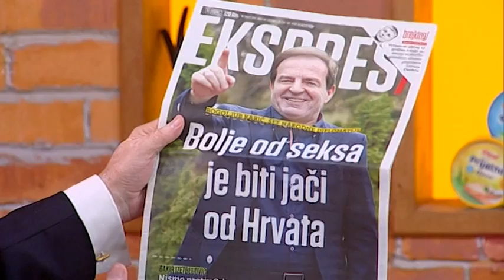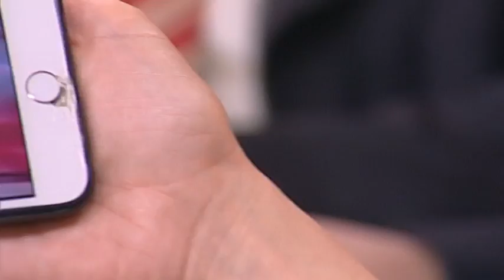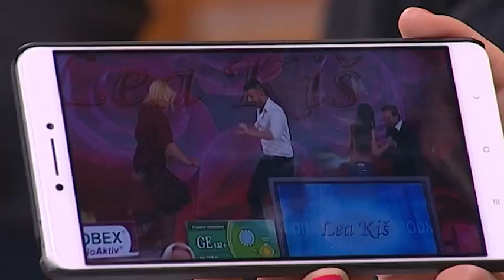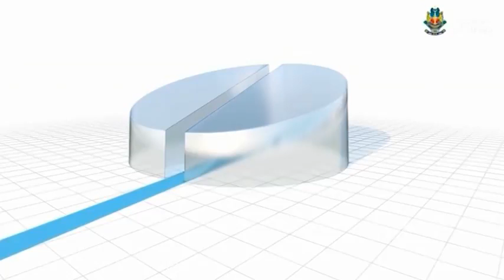Dobro jutro Srbijo Gostovanje Bogoljub Karic TV Happy